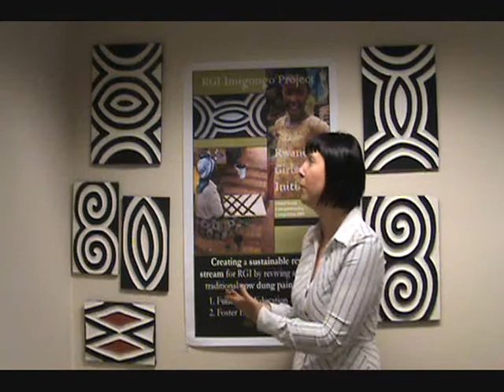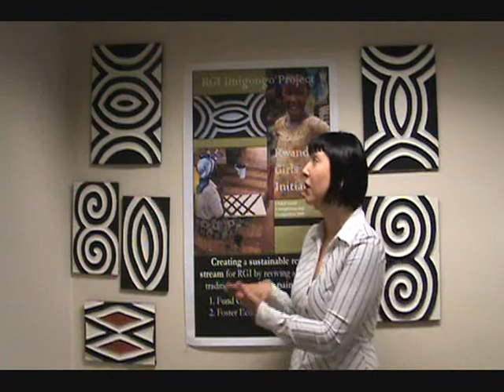imigongo video v3 small